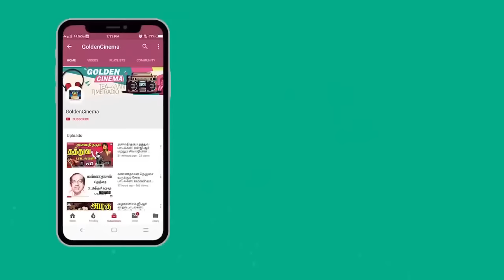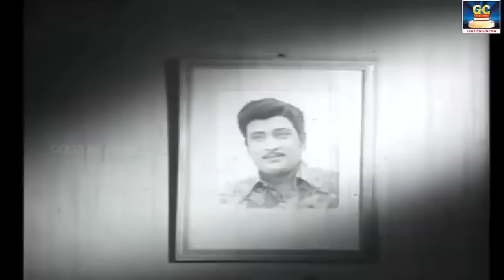துக்கத்தில் தூக்கத்தை தொலைத்தவர்கள் கேட்கும் சோக பாடல்கள் | Kannadasan | TMS Sad Songs.